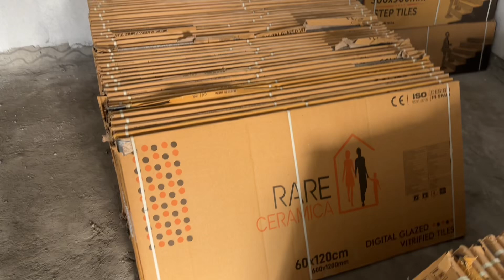Tiles at site